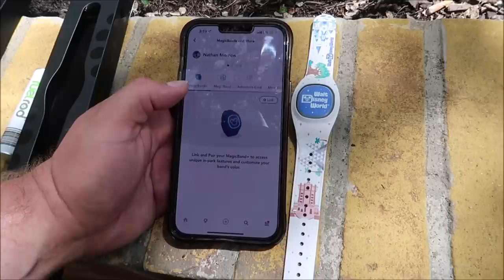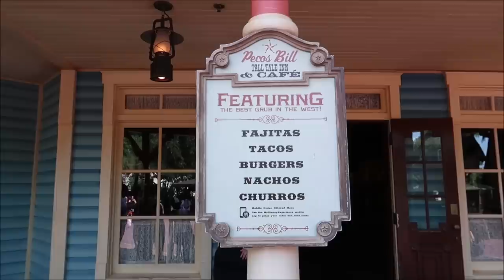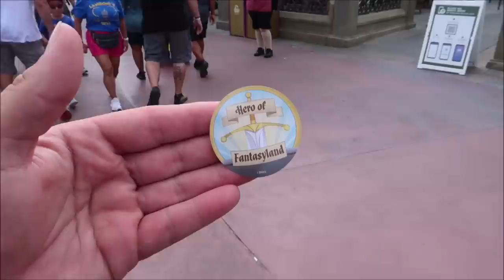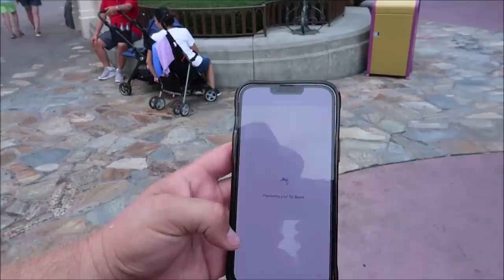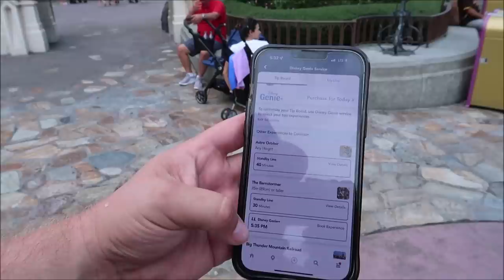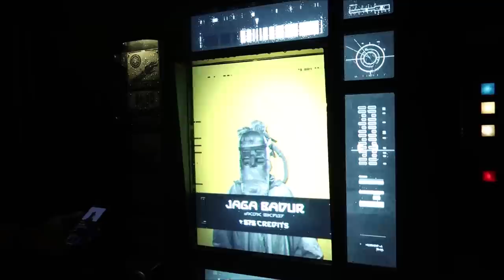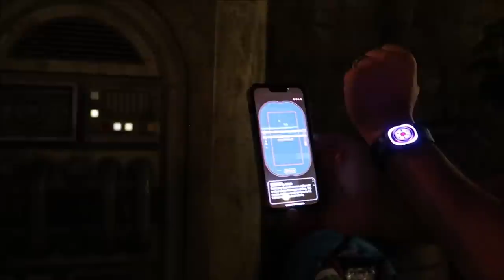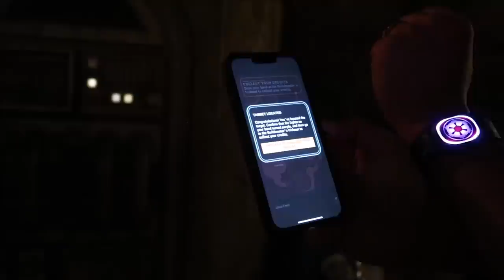Disney’s Magic Kingdom | NEW Food & My Thoughts On MagicBand+ | Walt Disney World Resort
Experience More Magic with MagicBand+

Enjoy all of the features you've come to love with MagicBand—plus so much more!

3211 Vineland Rd
PMB# 244

Andrew Olsen
Devon Culbreath
Danielle
Kate Viles
Jordan Richards
Edward Middlebrook
Adam Van Curen
Unknown
Karen Diaz
Amy Harmon
henry stanley
Sandy
Joshua Doremus
Jennifer Smith
Laura Colebrook
Mindy Woon
Emma Forsythe
BroUKno
Chris Summers
Stamp Monkey
Peggy Camacho
Dennis Glasberg
Jessica Kuo
Sean Frawley (Monorail Central on YouTube)
LK
Kristi Hall
B.S.
Colin & Lisa M
Lucy Bartholomew
Jenn Kopesky
Mary Barrette
Ames Ready
Jacqueline Kent
Sean P Moran
Travis Detrick
Kristina Griffith
Mike & Margo Montgomery
John Almstead
Garrett & Tammy Hayes
Nakasato Family
David Forrest
Kisha D
Tricia Trotta
Terri Carter
Taylor Retherford
Neil Baker
Andreas Beer
Stephen Eliasson
Paul Frentz
Chloe
Greg Perrine
Nathan Parrish
Tray A.
Julie Lavalle
Angela Kulig
Matthias
Clinton Gentry
Melissa Flores
Henry & Paula LeBreux
Shona V
Howard Lieb
Natalie Ardisson
The Doody Family
Erik Dorr
Lori Quattrocchi
Michael Craft
mark mecca
Nicole Tieso
Tyler morrow
Rebecca campbell
Scott Lollar
Brian Schwenk
onetimeuser
Roberta Biallas
William Liley
Jacob Williams
Joan Cheng
Sally Slater
Pat Ames
Timo Wischnewski
Sharon and Mark Berman
Stephanie Seul
Deborah Ciresi
The Fords
Tanya Boots n' Pants
TheCubTech
KLares
Janetelise
Missy Theresa
Barry & Pam Murphy
Lisa Landry
Darren Neely
Kelli McCain
Gaynor Smith
Mick Purkiss
Jim Huggins
Randy Jamerson
Barry Wallace
Shelley VanRenselaar
Jeff M
Nicole Curtis
Gerald
Emily McCoy
Fran
CS
Mario Rossi
Cassidy Ebert
Julia Long
corvette19690
Meredith Leonard
Momma_Lisa1969
Martha Fletcher
Judy Salatino
Sandi Jerome
Ken Lachman
Aida Figueroa
Stacie Callaway
April Napper
Andrew
Sean Rogers
Bryan Vacinek
Josh Rinehart
Kevin C
rachelldanielle
Bill Serratore
Daniel Brough
Jackie Gohl
Makaria Chthonic
Benjamin Haley
Kip G Meseck
Peter Mackey
Bob Hicks
Mike Ferrell
Darren
Jef
Steven Gray
Mackensey Kubina
Aimee & Ryan Ebner
Andrew Tait
Tobi Scaggs
Tim Komosa
James Aiken
Mary Gater
Ty Ty Bear
Jason Zak
Michael Wheeler
Frank Corey
Mellie Moo
Ryan and Heather C.
Adam Puscavage
Mandy Felix
MCW T-Bram
Jeff MacConnell
Shannon Blakely
Lisa Orr
Ed Chapman
Jacqueline Anzuini
Anne Bay
Brian Tapio
Annie Garrison
Richard & Kathi Baumgarten
Bill Byers
chad morgan
Robert Summers
nancy mccombs
Rita Lee
Susan Poynton
Brittany Karsten
Timothy McDonald Jr
Lisa walker
Sandi Wooley
Lisa Desilets
Kelly Gazzola
Shelley Powers-Pearson
wrenthekitty
Andrea Luttrell
Kelli
Sharon Langone
Michele Lardou
Lars Steenberg
Maja Christensen
The Hakuna-Mock-tatas
James Steffenson
Emma Still
Alma Steinhilber
Melanie Watson
J L
Corinne
beelsberg
FlynnLives
Stephen McIlhenny
Terry, Tina, James and Adam Moore
Shaun
DOM
Tonya Gust
Al Bob
kevin way
Lauren Youngberg
Pam and Greg
Chad Barker
Jackie Pillinger
Dan Hatfield
Elissa Schmidt
Liam and Polly Jordan-Martin
Jeff Renfrow
Andrew Singer
Karin Misdom
Tiffany Balbuza
Andrew Frueh
Catherine&Chris
Disney Oma Carr
Marcie Lee
Jennifer Priest Rupert
Kate Francis
Billy & Becky in NOLA
Stephanie Wheeler
Jonathan Wyman
Alexondra Lee
Ron Fox
Tracie Hess
Lee Taylor
Mark Iori & Cindi Gray
Rebecca Anderson
Jenny Walter
Ashley Short
Jon May
Sara Knight Henthorn
Lisa A
Jenni
Heather Ludwig
Bill Barsh
Bobby Tyning
Sarah
The Williamson Family
Sherman_117
Ashley Whitaker
Stacie Webster
Patricia Jean
Joy Frye
Blake McAskill
Jeannine Marie Harris
Britt Graves
Chris and Kim Bond
Chris Yobb
Arthur Childs
Jessica Fox
ALEXSANDRA WATSON
The Zimmermans
Mike Wennmacher
Prinsez54
Bobby Preteau
Chad Jennings
Stacy Ludwig
ERNIE NOLTE
Mike Elliott
Tamara and Patrick
Tina Spicer
Edward Williams
Kayla Barnett
Kristi Mikle
Ann Kennedy
Jill Burns
Shane Hebert
Christine Beebe

Ian B
Beth C. Jones (Legally Disney )
Jesse Burrows
Tracey Armstrong
Thomas Young
Mary Place